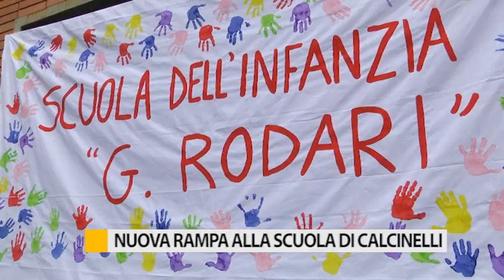Nuova rampa per disabili nella Scuola Rodari di Colli al Metauro